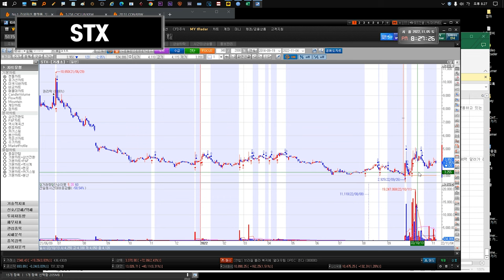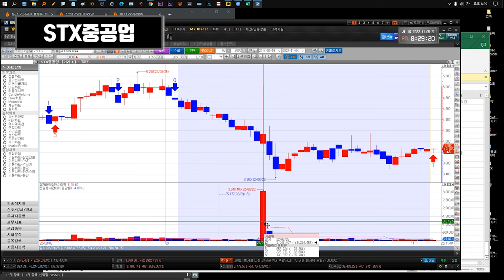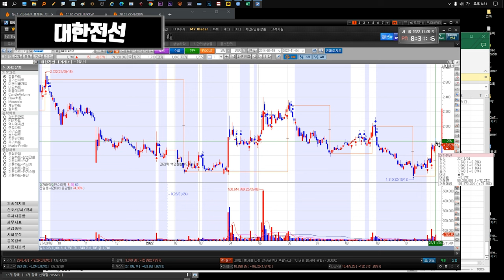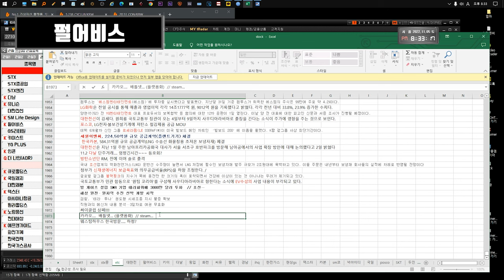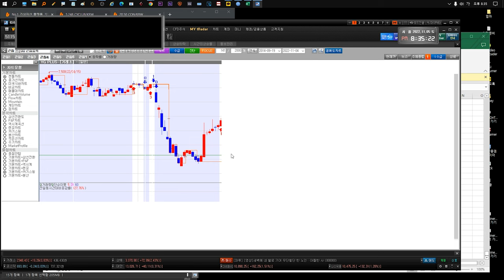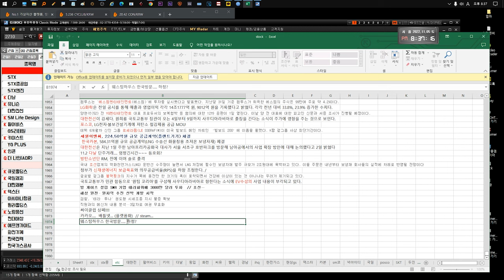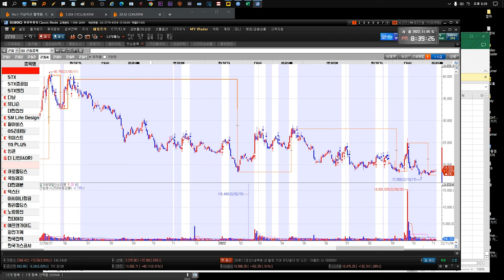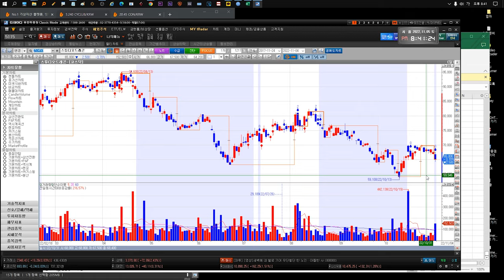221107 STX STX중공업 다날 유니슨 대한전선 GS리테일 SM Life Design 펄어비스 gs리테일 키이스트 YG PLUS 만도 인콘